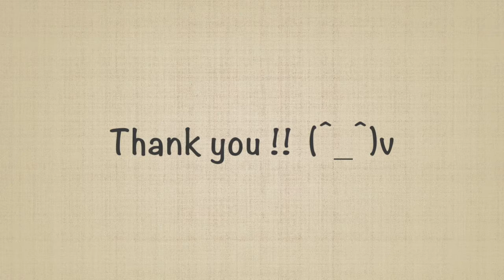蝶ネクタイの結び方 12.叶結び/結ぶ人アングル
蝶ネクタイの結び方 簡単 講座12.叶結び/結ぶ人アングル
服飾文化の歴史研究を土台に、ユニークでクリエイティブなネックウェア文化を！この動画は蝶ネクタイのブランド｢ボウタイスペシメンズ｣が運営配信しております。

この動画でご紹介している結び方は、当ブランドの｢手結び蝶ネクタイ｣で結ぶことのできる方法です。蝶ネクタイ(Bow tie)が普及し始めた1850年代頃からのクラシックなデザインの研究を元に、本来のより自由に結ぶことのできる蝶ネクタイを再構築し、提案を続けております。

なお、現在一般的に普及している｢手結び蝶ネクタイ｣は、｢蝶結び｣だけを結び易くするよう改良されたもので、ひょうたんの形をしています。その結び方は下記の動画でご紹介しております。

以下に参考として、他ブランドにて販売されている｢手結び蝶ネクタイ｣をご紹介しております。ぜひ、比較してみてください。

楽天市場ーーーー
手結び 蝶ネクタイ ブラック シルク

Amazonーーーー
手結び蝶ネクタイ ブラック シルク

手結び蝶ネクタイ ネイビー